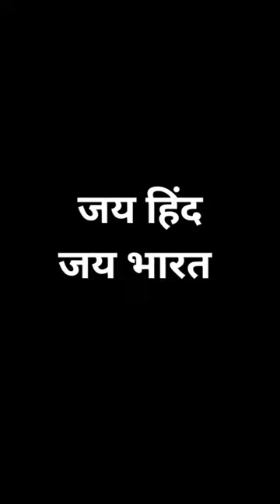अंकल से लिया 2 मिनट में सारा सामान ❤